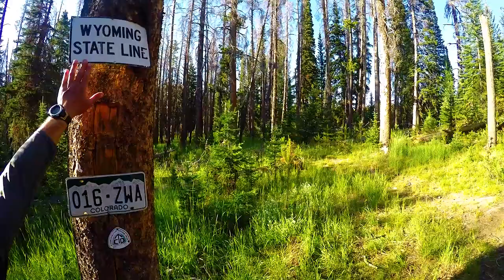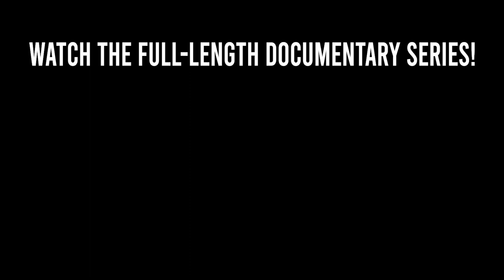CDT Thru Hike in 5 Minutes: Continental Divide Trail Highlights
Highlights of a Continental Divide Trail (CDT) thru hike in 5 minutes. A thru hike of the entire 3100 mile Continental Divide Trail takes around 5 months. See the highlights of the CDT in just 5 minutes. The Continental Divide Trail is a hiking route connecting Mexico and Canada via the Rocky Mountains though New Mexico, Colorado, Wyoming, Idaho and Montana.

One second per day Continental Divide Trail
One clip per day Continental Divide Trail

My NOBO CDT hike dates: April 21st - October 2nd

CDT short film
cdt thru hike video
cdt thru hike documentary
thru hiking the cdt
continental divide trail short film
walk mexico to canada
hike mexico to canada
thru hike short film